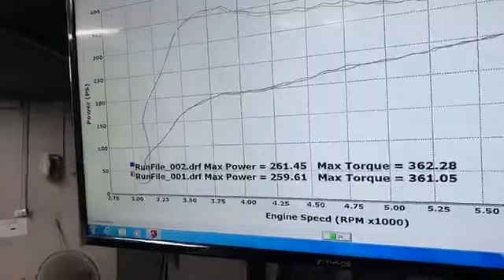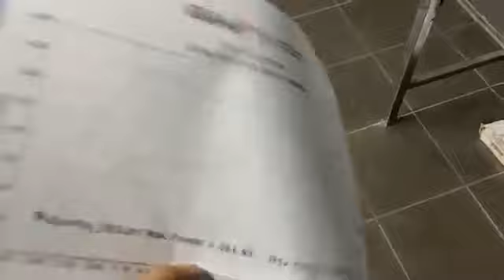คันสุดท้ายคืนนี้เดิมหมดมีแค่ท่อเงียบๆ+รีแฟรทสูตรผีบอกได้เท่าไหร่. ทายมา